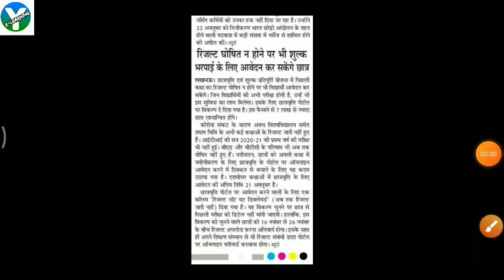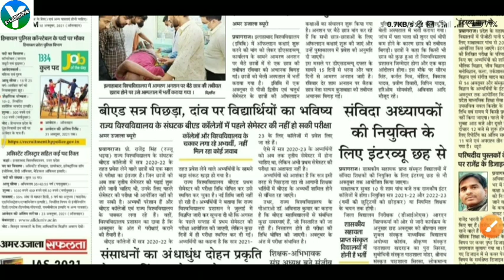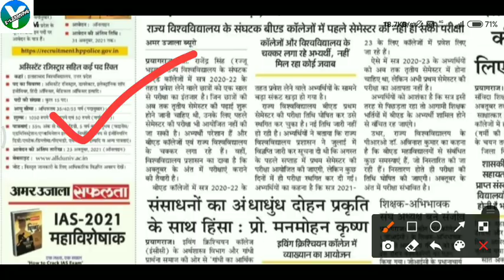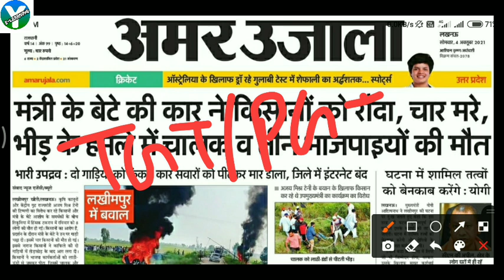TGT PGT GOOD NEWS 💥 दैनिक रोजगार अमर उजाला/TGT PGT LATEST NEWS/TGT PGT RESULT DATE/TGT PGT VACENCY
TGT PGT GOOD NEWS 💥 दैनिक रोजगार अमर उजाला/TGT PGT LATEST NEWS/TGT PGT RESULT DATE/5.5 LAKH VACENCY